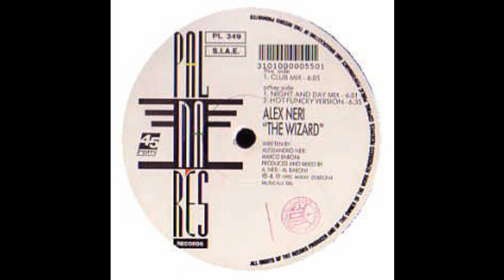Alex Neri - The Wizard (Hot Funcky Version)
Label:
Palmares Records ‎– PL 349
Format:
Vinyl, 12", 45 RPM
Country:
Italy
Released:
1992
Genre:
Electronic
Style:
Deep House, Tribal